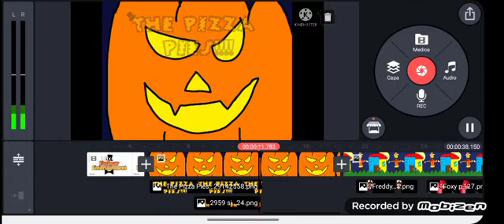Leak for an Analog Horror Video I'm making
The Pizza Pies belong to @Jack-Xander1971

I'm remaking cause most of the proportions of the characters felt very off and just ronchy. May I say...It makes it lose it's horror for the cartoon half. Which is the part i'll be remaking

I already know some of the voice actors

@craigmariofan6518  as Freddy
@Jack-Xander1971  as Bonnie
@luigigirl1281  as Chica
@genreproductions2706  as Foxy
but Spring Bonnie is the real kicker..